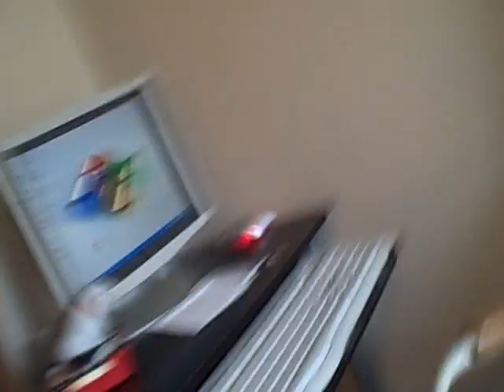Singing santa in bathtub and Halloween stuff